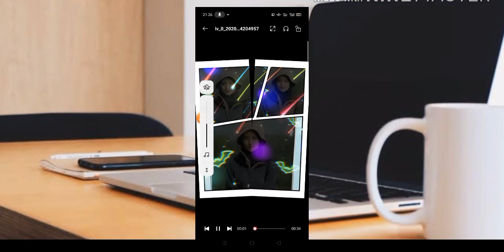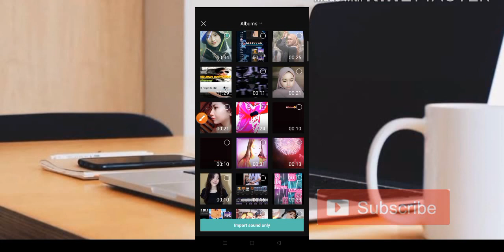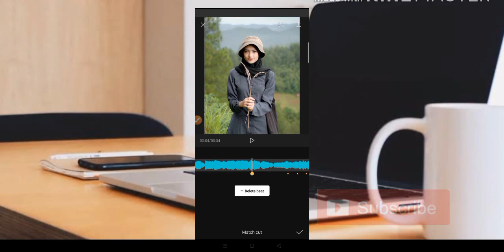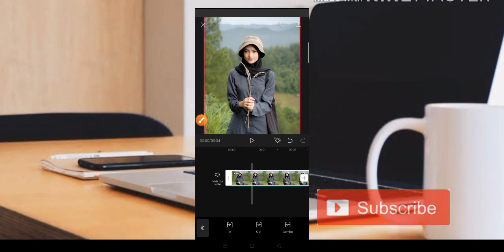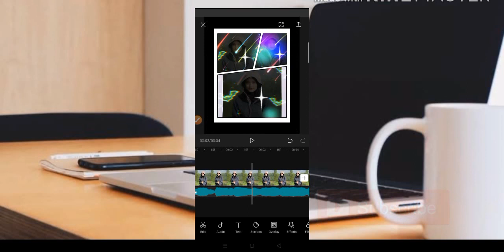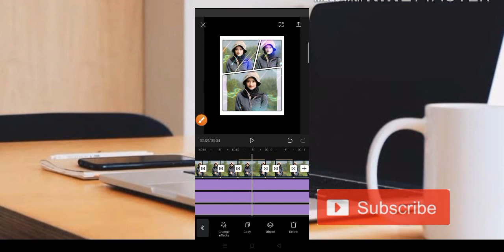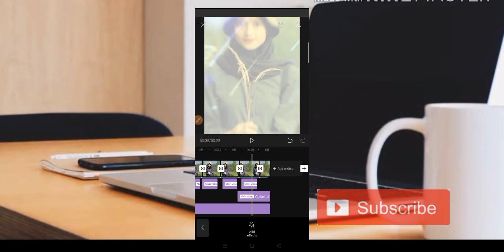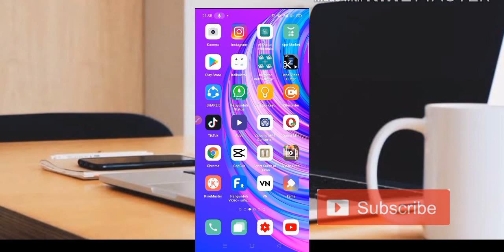TUTORIAL CAPCUT TERBARU DJ DINGIN AISYAH MAYMUNAH EFEK TERBARU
TUTORIAL CAPCUT TERBARU DJ DINGIN KERINGETAN AISYAH MAYMUNAH